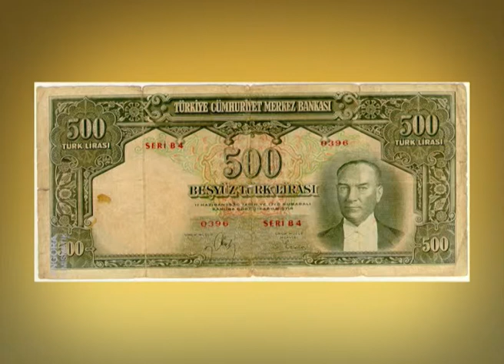Konut - Levent | Belgesel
Muhabbet Kralı